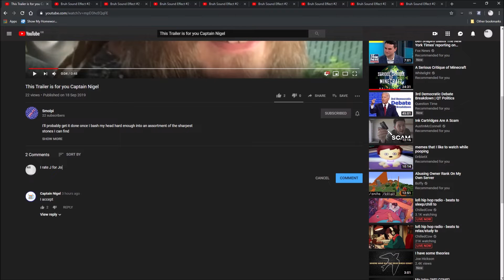My Discord Squad be like!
I take a look at my life and realize there's not much left
'Coz I've been blastin' and laughin' so long, that
Even my mama thinks that my mind is gone
You better watch how you're talkin', and where you're walkin'
As I grow I see myself in the pistol smoke, fool
Been spendin' most their lives,
livin' in the gangsta's paradise
Keep spendin' most our lives,
They got the situation, they got me facin'
I can't live a normal life, I was raised by the stripes
I'm an educated fool with money on my mind
Got my 10 in my hand and a gleam in my eye
And my homies is down so don't arouse my anger, fool
Death ain't nothin' but a heartbeat away
I'm twenty-three now, but will I live to see twenty-four
The way things are going I don't know
That the one's we hurt, are you and me
What's going on in the kitchen, but I don't know what's cookin'
Source: Musixmatch
Songwriters: Wonder / Sanders / Ivey / Rasheed
Gangsta's Paradise lyrics © WB Music Corp., S.I.A.E. Direzione Generale, Large Variety Music, Boo Daddy Publishing, Black Bull Music, Madcastle Muzic, It'S Only About Music LLC, Warner Chappell Music France, Only Child'S Brother'S Music, Zefanator, Universal-songs Of Polygram O/B/o Madcastle Muzic, Johanan Vigoda Admin. Acct. Stevie Wonder Catalogue, SONGS OF POLYGRAM INT., INC., W B MUSIC CORP, JOBETE MUSIC CO INC, BLACK-BULL-MUSIC, INC., BLACK BULL MUSIC INC, JOBETE MUSIC CO., INC., WB MUSIC CORP OBO BOO DADDY MUSIC, WB MUSIC CORP OBO LARGE VARIETY MUSIC, J POSEY MUSIC PUBLISHING